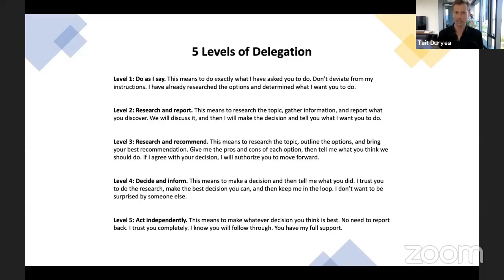Where Can I Find a Quality Virtual Assistant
Connect with Tait!